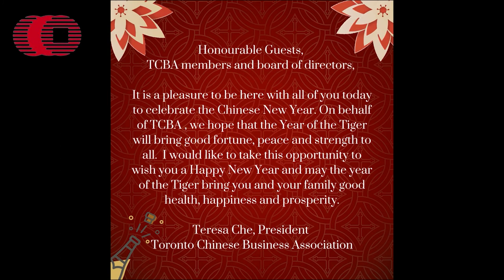2022 Toronto Chinese Business Association Lunar New Year Online Greetings｜Year of Tiger｜多倫多華商會網上團拜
Toronto Chinese Business Association ("TCBA") presents to you the 2022 Lunar New Year Online Greetings.

The last two years were one of the stormiest years we have been encountering in decades and many of Chinese Businesses as well as individuals had been greatly affected by the ongoing Covid 19 pandemic. And we hope we can come out strong and better than ever in the year of Tiger

We are pleased to receive Lunar New Year Greeting Videos from all three level of governments and Hong Kong Economic Trade Office. It is now our pleasure to present these video greetings along with greetings from the Board of Directors to Toronto Chinese Business Association.

On behalf of the TCBA, we would like to thanks everyone for their kind and generous contribution to our Lunar New Year Greeting Videos and wishing everyone Happy Lunar New Year and may the year of tiger bring all of us affluence in health and wealth.

In this Video we will hear the warmest welcome from our TCBA President Madam Teresa Che, a Greeting Letter from our Honourable Prime Minster Justin Trudeau, Senator Victor Oh, MP Han Dong Paul Chiang, Premier Doug Ford, MPP Billy Pang, Vincent Ke, Suze Morrison,  MPP Peter Tabuns Major John Troy, Cynthia Lai and HKETO Emily Mo.

The following Message is from our Honourable Prime Minister Justin Trudeau :-

Dear Friends:

I am pleased to extend my warmest greetings to everyone celebrating the Lunar New Year. This month marks the beginning of the Year of the Tiger, a symbol of strength and bravery. While festivities may look different this year, this occasion nonetheless offers a wonderful opportunity to exchange warm wishes with friends and family and to give thanks for one’s blessings. It also gives all Canadians a chance to recognize the tremendous contributions members of East Asian communities have made to our nation in all fields of endeavour.

In this New Year, let us look forward to a brighter future that is filled with prosperity and success.

On behalf of the Government of Canada, I wish everyone celebrating all the best in the year ahead.

Yours sincerely,
(SIGNED)
The Rt. Hon. Justin P.J. Trudeau, P.C., M.P.Prime Minister of Canada